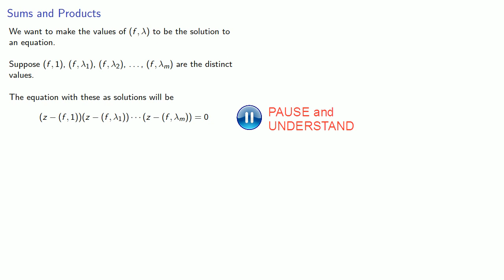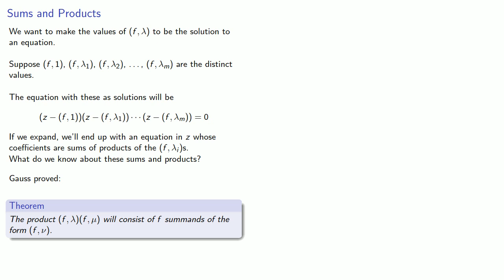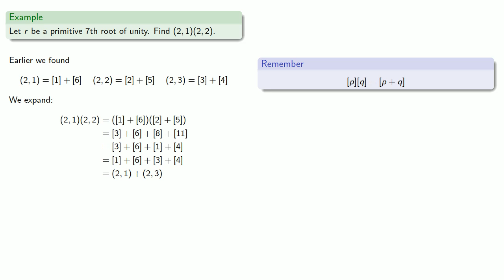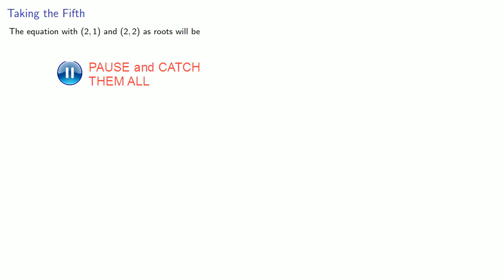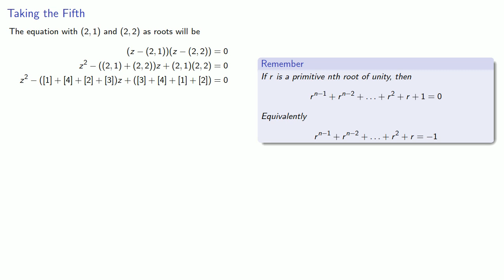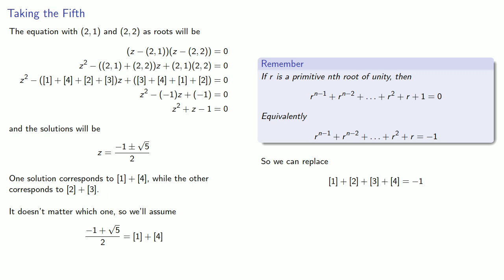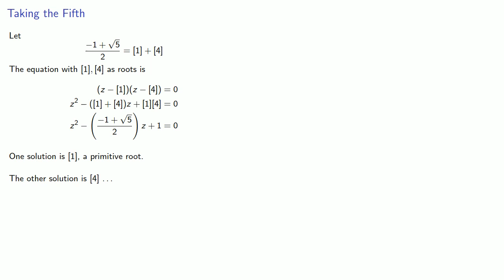Gauss and the Heptadecagon, Part Three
Finding the fifth roots of unity.